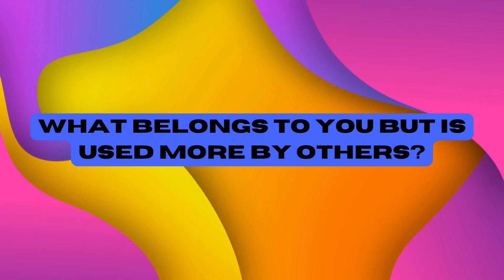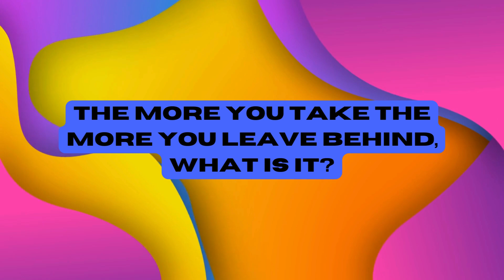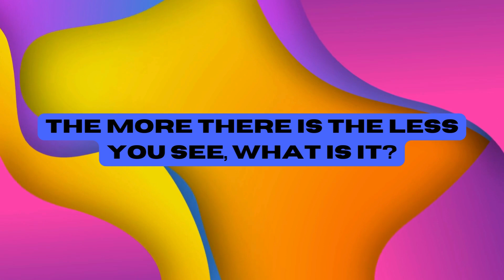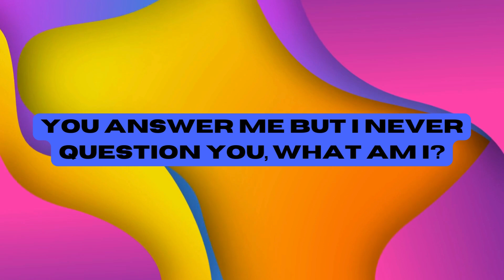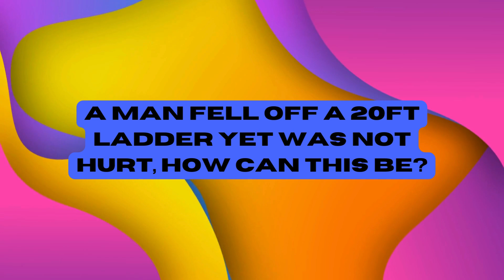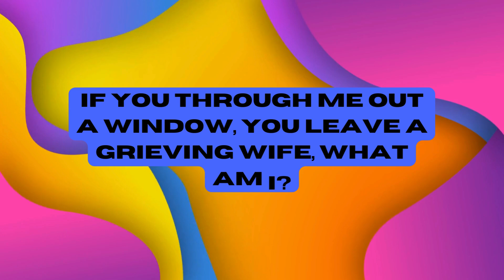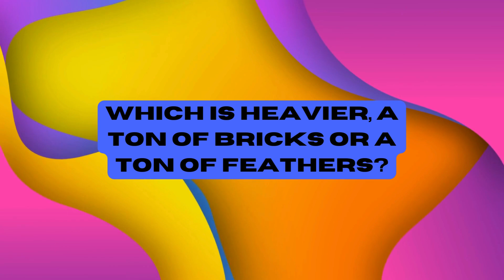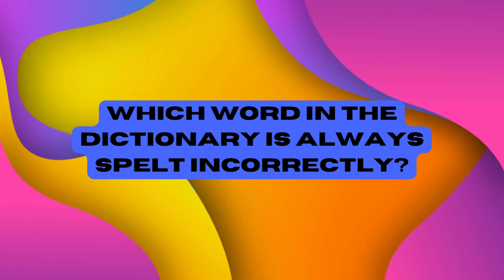ONLY 1% GET ALL THESE RIDDLES CORRECT! CAN YOU GET THE ANSWER TO ALL THESE RIDDLES?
How good are you at riddles? Test your trivia skills!
We hope you enjoyed the quiz!